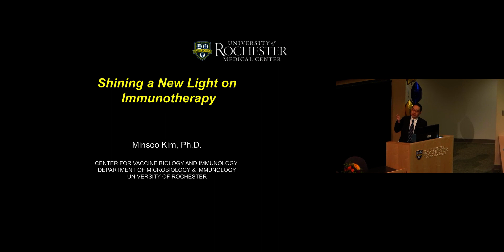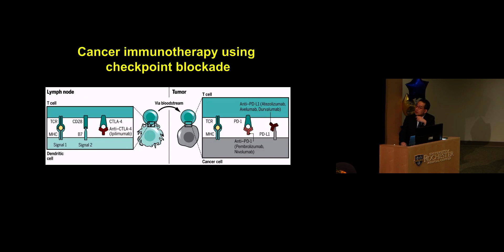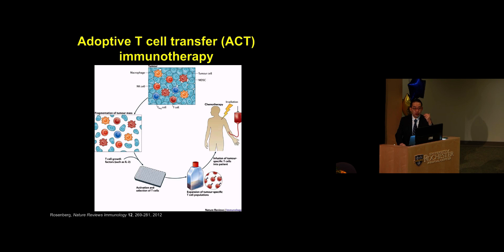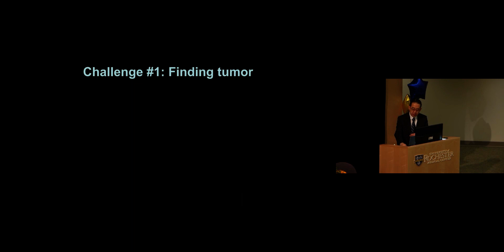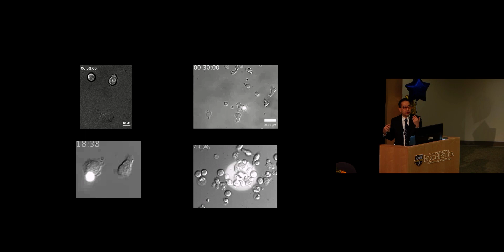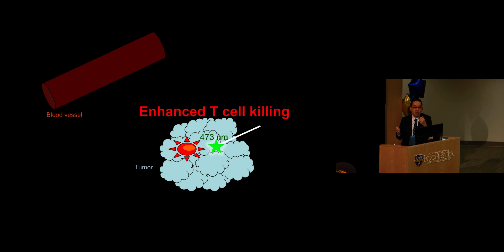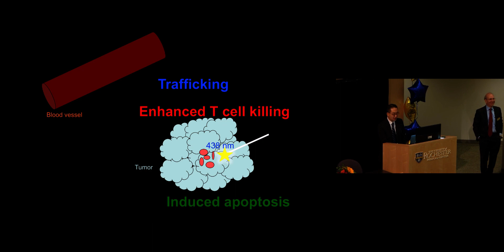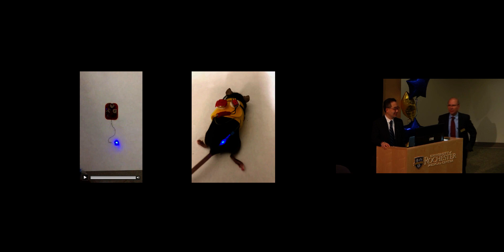MED Talks: Shining a New Light on Immunotherapy | Minsoo Kim, PhD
Presented as part of Meliora Weekend 2018.